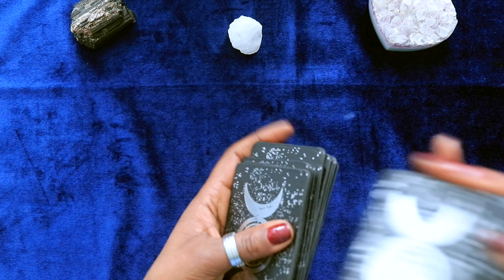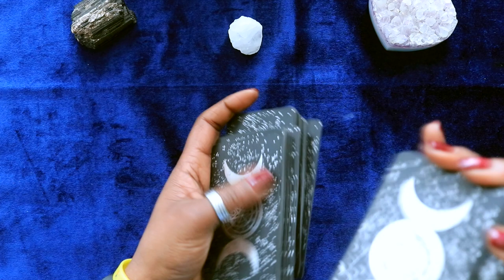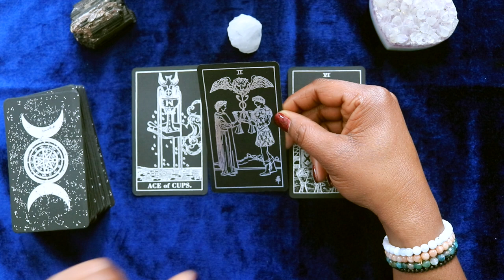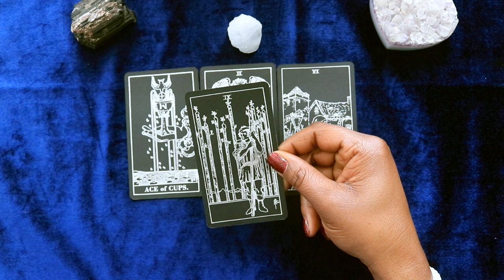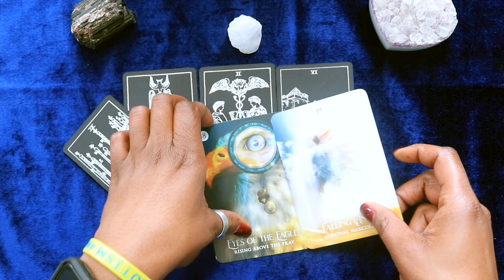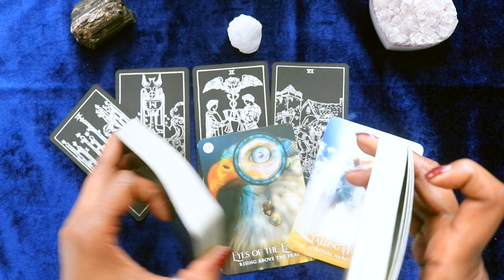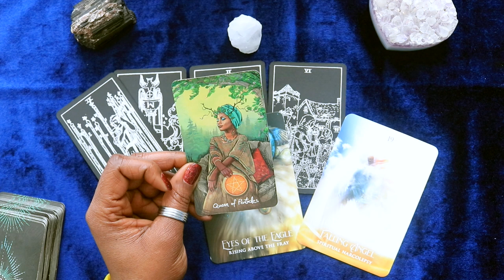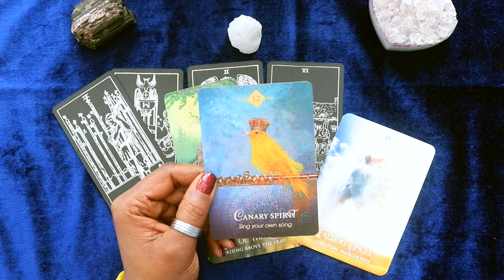Gemini: Finding Meaningful Connections + Nurturing Self | Wk 3/3-3/9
In this Gemini tarot reading for the week of Mar. 3rd thru Mar. 9th, we explore themes of new romantic relationships, self-nurturing, and meaningful connections. Gemini individuals are entering a new phase of their romantic life, getting back into the dating scene in search of a meaningful connection. The cards indicate that Gemini will find a person who feels familiar, embodying the concept of yin and yang.

It is essential for Gemini to use discernment and resilience from past heartaches as they navigate this new relationship. They are encouraged to continue nurturing their relationship with themselves, keeping their house in order, and being mindful of energy vampires.

Gemini is encouraged to be expressive, joyful, and creative in their interactions, finding freedom in connecting with their higher self.